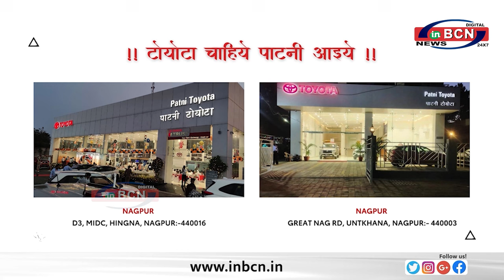तुमसर मोहाडी विधानसभा क्षेत्र महा विकास आघाडी से प्रत्याशी चरण वाघमारे से बातचीत ... INBCN NEWS